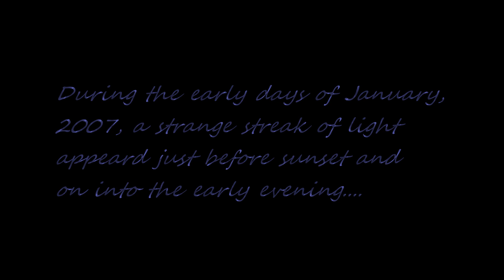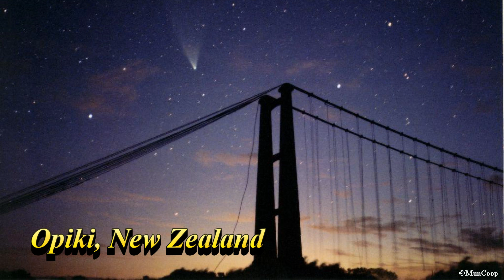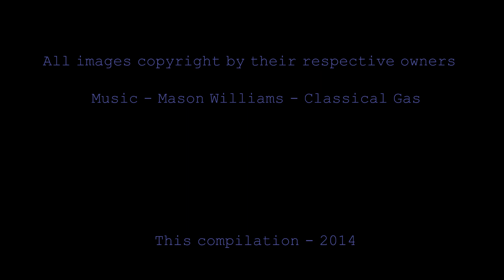Comet McNaught [2007]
Comet McNaught made a spectacular appearance in the evening skies of January 2007, here is how the world saw this astronomical event.